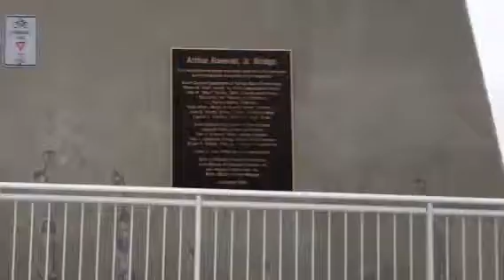Charleston Bridge SC On Top Of Bridge Highest Pint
Charleston Bridge SC On Top Of Bridge Highest Point

Buying Crypto? BTC, ETH, SHIB, DOGE -
to sign up for Crypto.com and get $25 USD